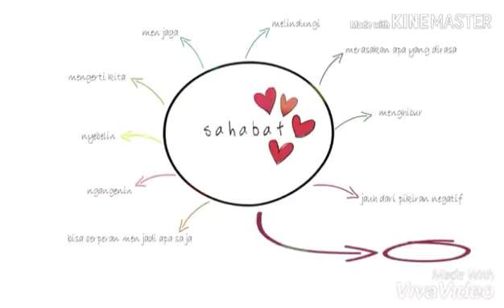Mike D'Angelo ♥ Together Forever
Cover
🌼 lovely smile with SIS
🌸Cayoo  semangat kartini
🌸Warga central green condominium

Terimakasih atas segalanya...